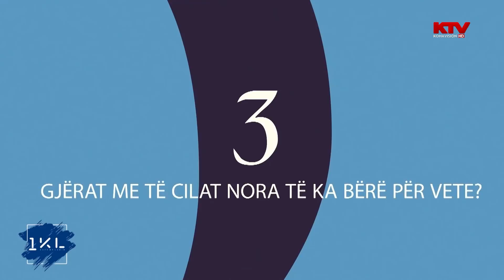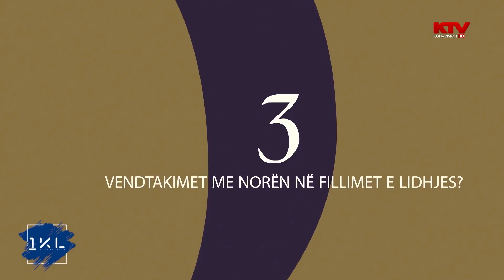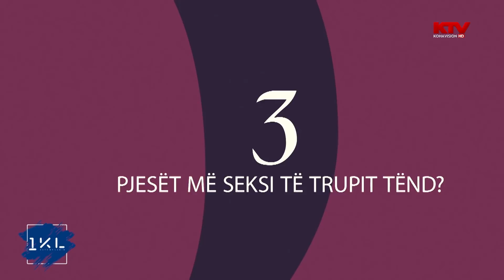Rubrika 3ND - Robert Berisha 15.04.2018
Robert Berisha i ftuar ne rubriken 3ND 🙌